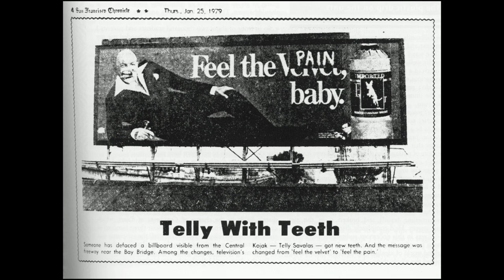Interview with V. Vale, author of Pranks! | Odd Salon PRANK 2/7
Interview with V. Vale, author of Pranks!

Odd Salon PRANK: Stories of mischief and mayhem, stunts, shenanigans, and practical jokes played on an unsuspecting populace

Curated by Ryan Galiotto
Edit, Camera, Post production: John Adams
Sound: Steen